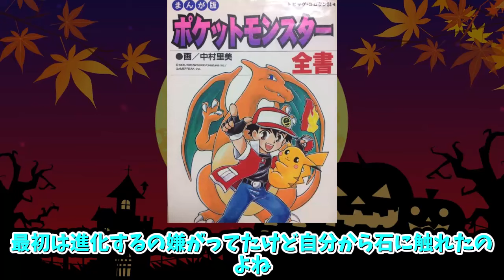【あにまん】公式「ポケモン世界でもピカチュウの方が人気ありますwww」【ポケモン反応集】